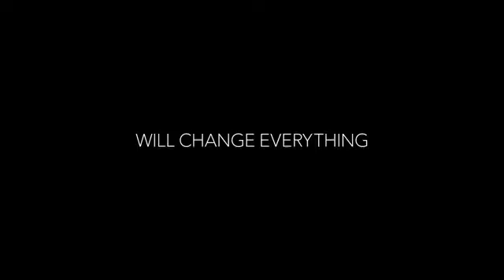WHAT BREAKS THE ICE / official Trailer (2021)